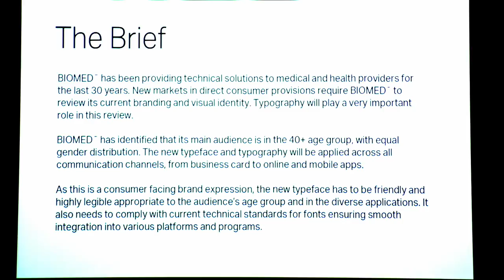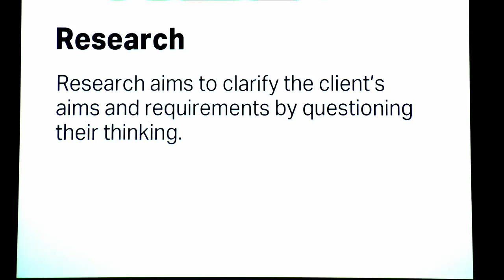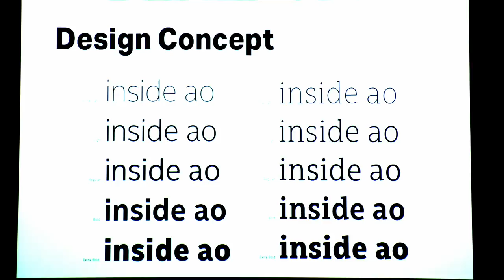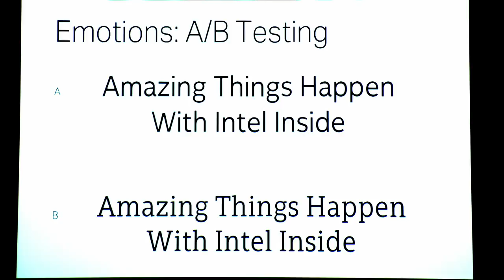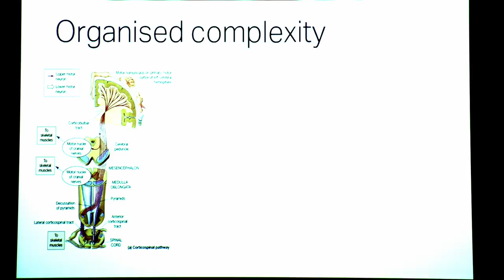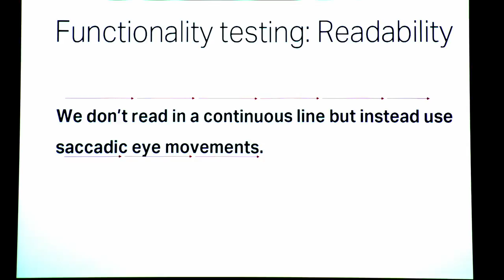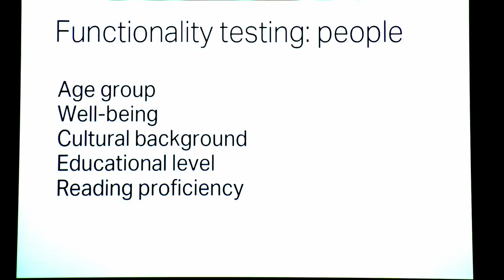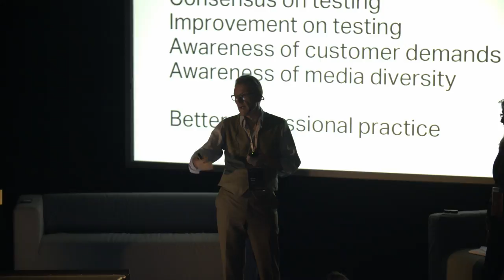The proof is in the testing…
Bruno Maag, Dr Alessia Nicotra
ATypI 2016 • Warsaw, Poland
Academy of Fine Arts in Warsaw ASP

Designers are often regarded as the people who make things pretty with their colour crayons. The reality is that designers add value to projects because of their ability to analyse and organise information, and present it in an aesthetic and functional way. This ability is based on experience and observation, in the case of typography over the course of many centuries. Yet designers find it difficult to argue the validity of their work rationally, and provide proof. Recent advances in psychology and neurosciences provide the design community with tools to prove the validity of their work. Bruno Maag and Alessia Nicotra review a selection of studies published in regards to the emotional and functional qualities of typefaces since Poffenberger in 1927. The presentation investigates the methodologies employed and questions the results in the cultural and technological contexts of their time, and provide guidance as to their relevance today. The presentation will give designers an insight into how to argue the validity of their work and how to place it within a methodological framework for testing.